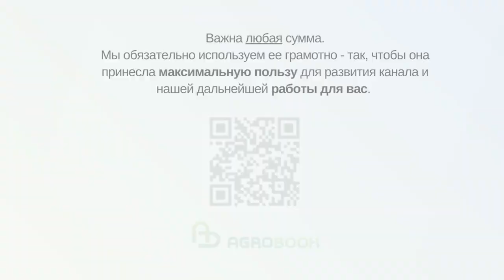Гендиректор НВП «БашИнком» Вячеслав Кузнецов - о ценах, новых препаратах и системе «Сатурн»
Экономические потрясения прошлого года повлияли и на производство микробиологических препаратов и биоудобрений для АПК. Поставщики сырья меняются, а цены на него растут. Но даже в этих условиях лидер российского рынка – НВП «БашИнком»  наращивает производство и снижает себестоимость продукции. О том, как компания пережила недавние сложности и какие уникальные препараты выпустила на рынок, рассказал основатель и руководитель НВП «БашИнком» Вячеслав Кузнецов.

***Партнёрский материал***